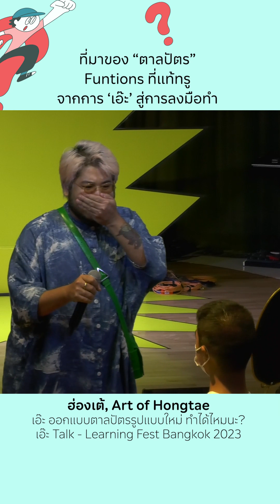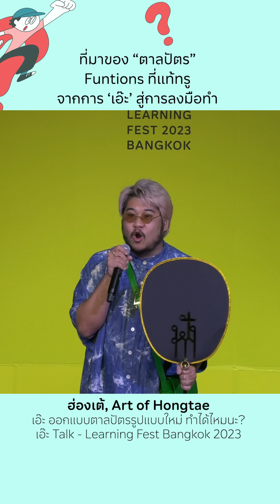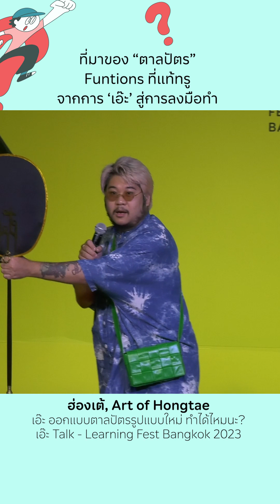ความจริงของ "ตาลปัตร" งานศิลป์ งานพุทธ ..ของจำเป็น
“ตาลปัตร” หนึ่งในอุปกรณ์ที่พระสงฆ์ในศาสนาพุทธของประเทศไทยล้วนต้องถือติดมือใช้ในพิธีกรรมทางศาสนา ไม่ว่าจะการให้ศีลให้พรในงานบุญ หรือการสวดมนต์ในงานสวดอภิธรรม แต่รู้หรือไม่ว่าที่มาที่แท้จริงของตาลปัตรเกิดขึ้นเมื่อใด และมีฟังก์ชันอย่างไรในอดีต เราชวนหาคำตอบกับ “ฮ่องเต้, Art of Hongtae” ผู้ตั้งคำถามในตาลปัตร นำไปสู่การจัด “นิทรรศการกลับตาลปัตร” ที่สะท้อนแนวคิดและเตือนสติ บนเวที “เอ๊ะ Talk - Learning Fest Bangkok 2023” ในหัวข้อ “เอ๊ะ ออกแบบตาลปัตรรูปแบบใหม่ ทำได้ไหมนะ?”